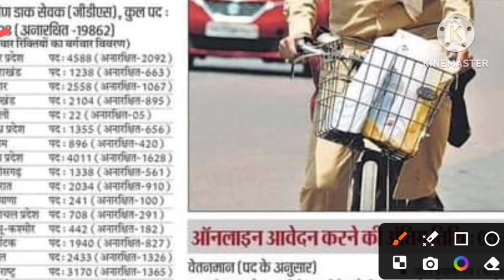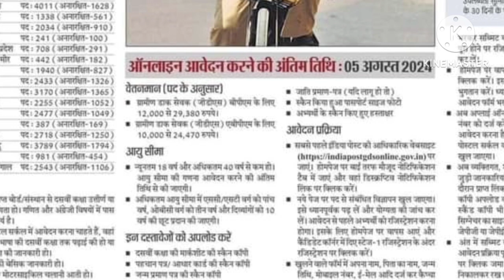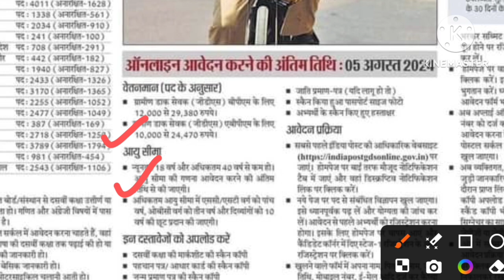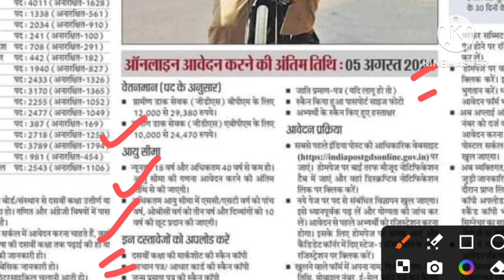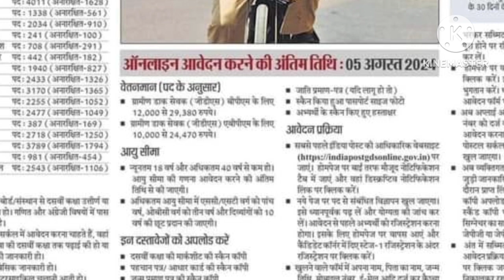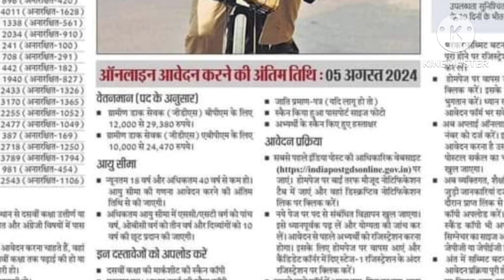खुशखबरी नई सरकारी भर्ती | बिना परीक्षा | सभी राज्यों से आवेदन कर सकते हैं | 40000 प्लस पदों पर भर्ती